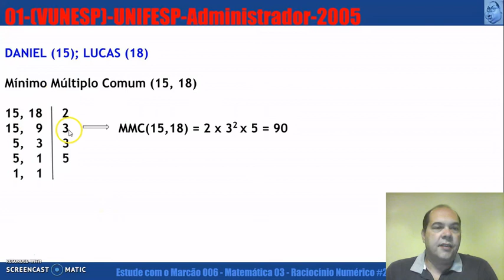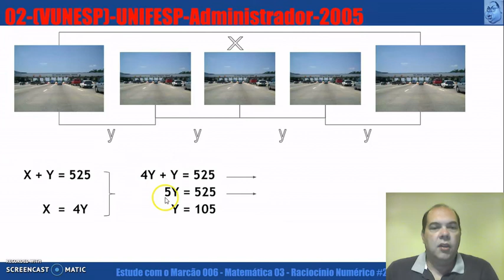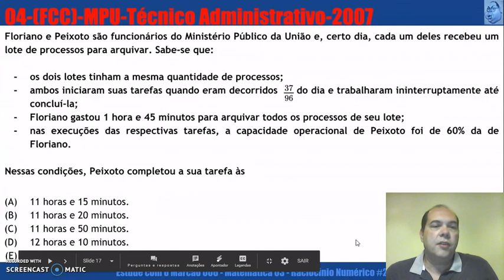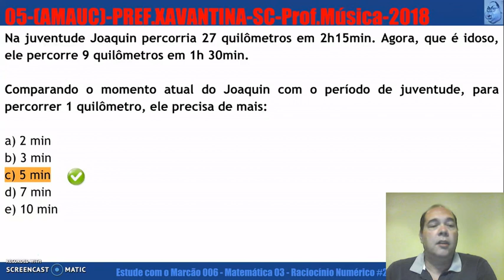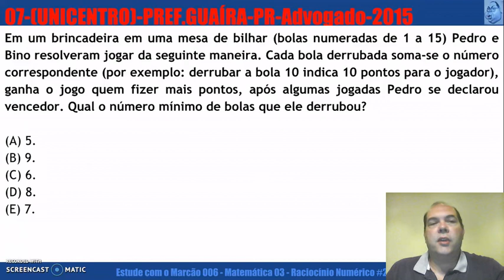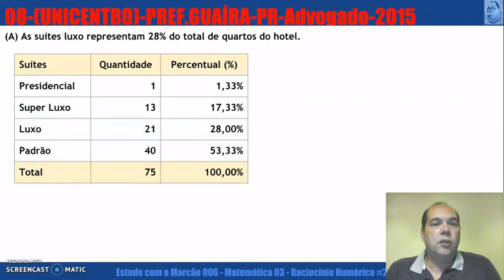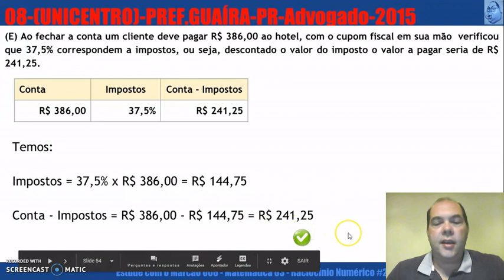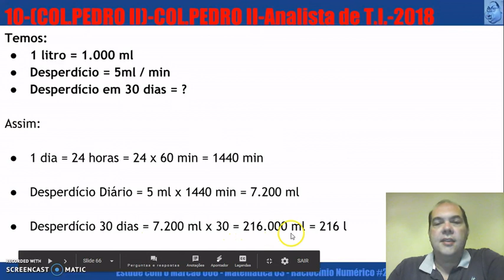Raciocínio Numérico: Exercícios Resolvidos de Concursos #01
Estude para passar em Concurso Público, Vestibulares e no ENEM.
Na aula de matemática de hoje, trazemos questões resolvidas sobre Raciocínio Numérico, contendo equações de primeiro grau, progressão aritmética, interpolação de elementos, dentre outros assuntos que sempre caem nas provas.
Questões resolvidas dos seguintes Concursos Públicos:
FCC-Fundação Carlos Chagas-MPU-Ministério Público da União-Técnico Administrativo 2007;
VUNESP-UNIFESP-Administrador 2005;
Quadrix-CRM-TO-Administrador 2015;
AMAUC-Prefeitura de Xavantina-SC-Professor de Música 2018;
UNICENTRO-Prefeitura de Guaíra-PR-Advogado 2015;
URI-Prefeitura de Santo Ângelo-RS-Professor de Matemática 2018;
Colégio Pedro II-RJ-Analista de T.I. 2018.

No vídeo intitulado "Raciocínio Numérico: Exercícios Resolvidos de Concursos", mergulharemos no universo desafiador da matemática aplicada a concursos públicos. Este conteúdo abrangente oferece uma abordagem prática para aprimorar suas habilidades em Raciocínio Numérico, com foco na resolução eficaz de exercícios que frequentemente aparecem em processos seletivos.

Ao longo do vídeo, você encontrará uma cuidadosa seleção de exercícios resolvidos, abordando tópicos essenciais para o sucesso em concursos públicos. Desde questões de lógica quantitativa até desafios matemáticos específicos, cada problema é minuciosamente explorado para fornecer uma compreensão profunda e sólida dos conceitos.

A proposta é ir além da simples resolução, oferecendo estratégias inteligentes para enfrentar diferentes tipos de problemas. As dicas fornecidas visam não apenas à obtenção da resposta correta, mas também ao desenvolvimento de um raciocínio lógico eficiente, essencial para quem almeja o êxito em provas de matemática em concursos.

Este material é uma ferramenta valiosa para aqueles que buscam não apenas decorar fórmulas, mas compreender os fundamentos do Raciocínio Numérico. Cada exercício é abordado de maneira didática, permitindo que você entenda a lógica por trás das soluções apresentadas.

Prepare-se para aprimorar suas habilidades matemáticas, enfrentar desafios complexos e elevar seu desempenho em concursos públicos. Esteja pronto para absorver as estratégias apresentadas, praticar com os exercícios resolvidos e transformar o Raciocínio Numérico de um obstáculo em uma habilidade distintiva em sua jornada rumo ao sucesso nos concursos.
CC-Close Caption:
Deutsche Untertitel.
Subtítulos en Español.
Sous-titres Français.